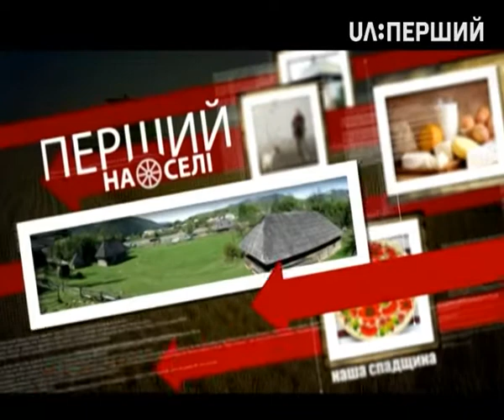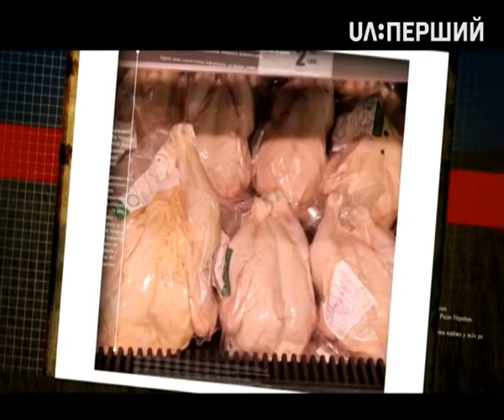Перший на селі. Як Черкащина пережила буревій?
Дивіться у черговому випуску програми "Перший на селі":

Сам на сам зі стихією. Як Черкащина пережила буревій?
Ні – антибіотикам, або чим харчуються фермерські курчата.
Сільський all–inclusive. Як у Миколаївці зустрічають туристів.